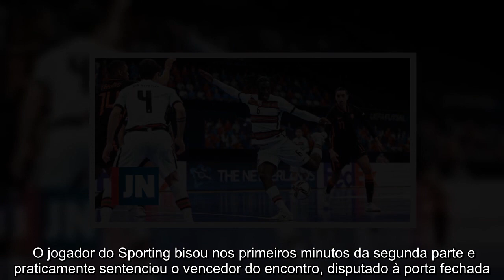Portugal sobe à liderança do Grupo A do Europeu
A equipa das quinas somou a segunda vitória no Campeonato da Europa, desta vez sobre os Países Baixos (4-1). Zicky, Pany Varela e Afonso assinaram os golos. Portugal continua sem facilitar na defesa do título europeu. Depois da vitória inaugural sobre a Sérvia (4-2), a equipa das quinas superiorizou-se aos Países Baixos e isolou-se na liderança do Grupo A do Campeonato da Europa. Perante a equipa da casa, que também tinha vencido na primeira jornada, a seleção portuguesa adiantou-se cedo no marcador e nunca mais largou o comando do resultado. Zicky abriu o ativo, antes de Pany Varela aumentar a vantagem perto do intervalo. O jogador do Sporting bisou nos primeiros minutos da segunda parte e praticamente sentenciou o vencedor do encontro, disputado à porta fechada. O melhor que os Países Baixos conseguiram foi reduzir a desvantagem, através de Bouyouzan, antes de Afonso fechar o resultado. Na próxima jornada, a terceira e última do Grupo A, Portugal mede forças com a Ucrânia.PUB